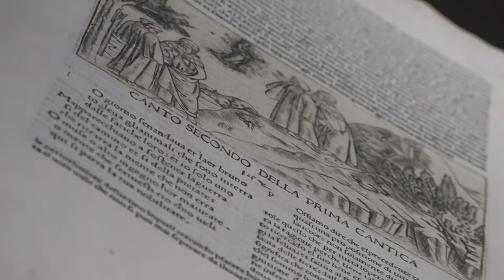Fraternita, riapre il Museo con un "Omaggio al Sommo Poeta"